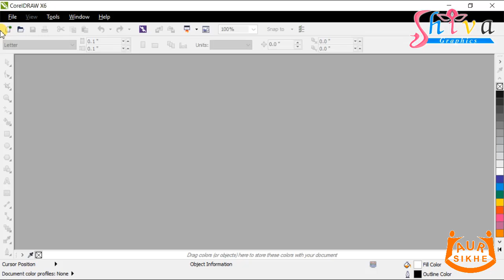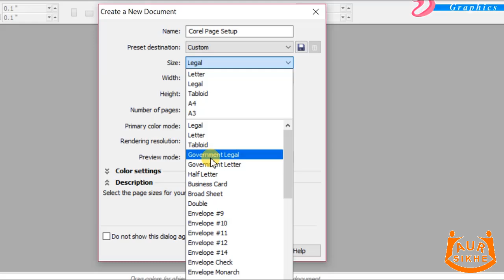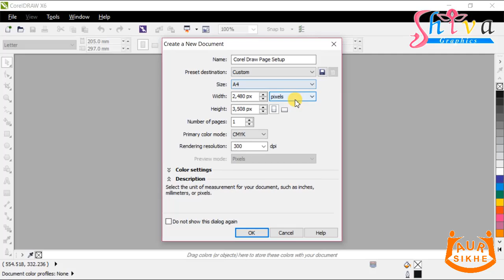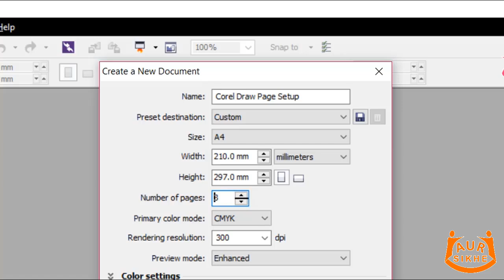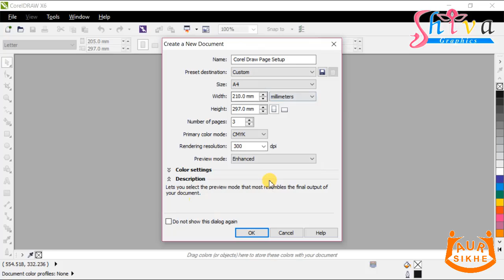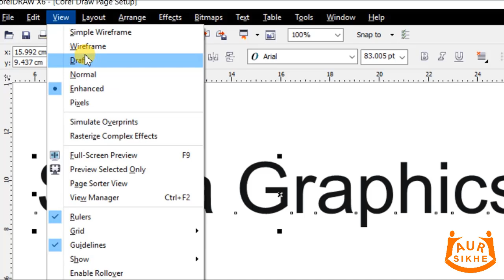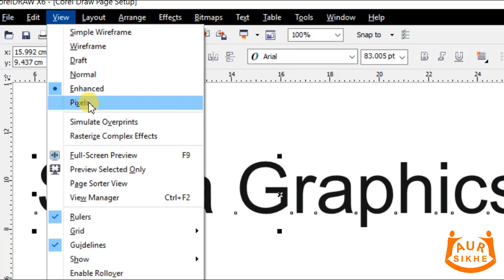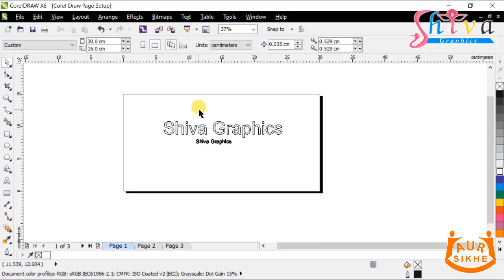कोरल ड्रा में पेज सेटअप कैसे करें | Page Setup in Coreldraw | Coreldraw Tutorial | Corel In Hindi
कोरल ड्रा में पेज सेटअप कैसे करें | Page Setup in Coreldraw | Coreldraw Tutorial

इस ट्यूटोरियल में हम सीखेंगे की किस तरह से हम बिलकुल आसानी से कोरलड्रा में पेज सेटअप कर सकते हैं जिससे हमारे कार्य करने के प्रक्रिया आसान हो सही हो सके हैं।